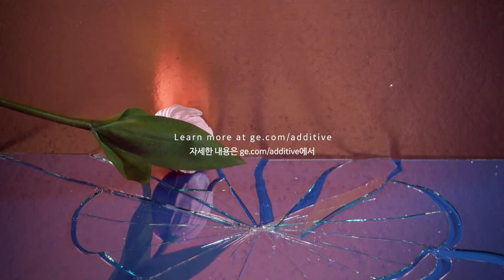낙하하는 꽃(Falling Flower) | GE애디티브 패러독스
적층제조(3D 프린팅)는 설계부터 최종 제품에 이르기까지 우리가 할 수 있는 것에 대한 기대를 뛰어 넘습니다. 사실 역설적이라고 할 수 있습니다. 내구성이 뛰어난 금속 합금에서 섬세한 물체를 인쇄할 수 있으니까요.